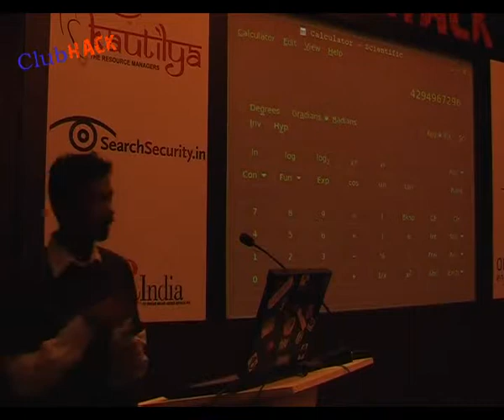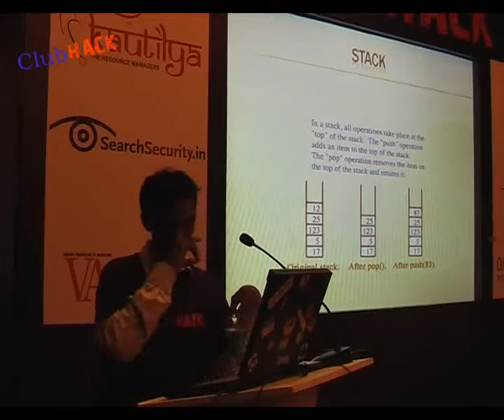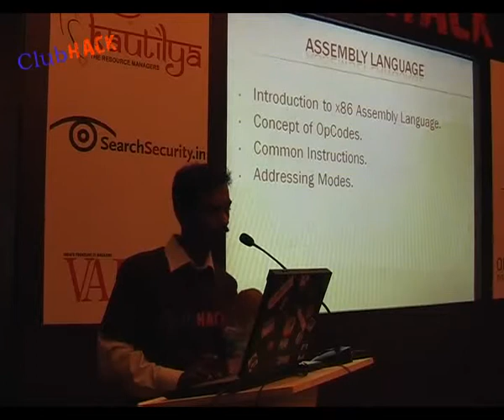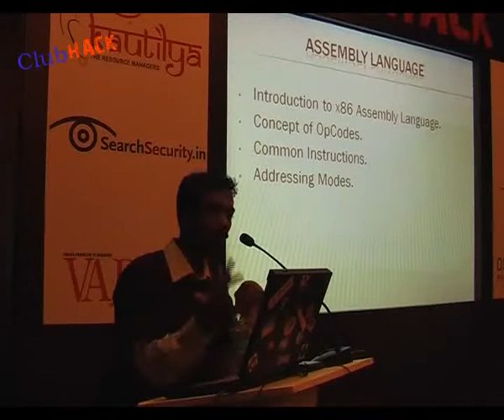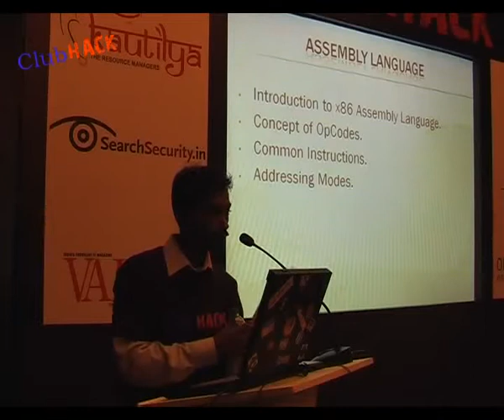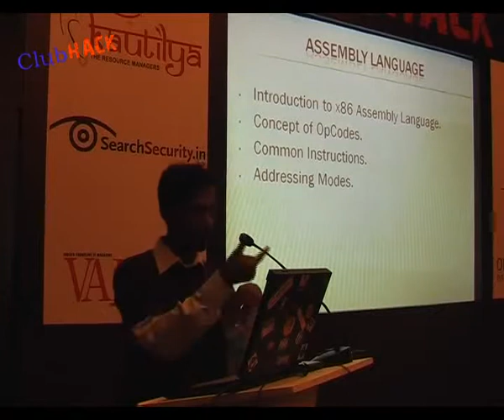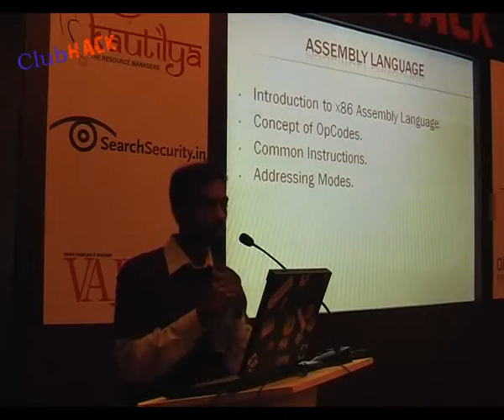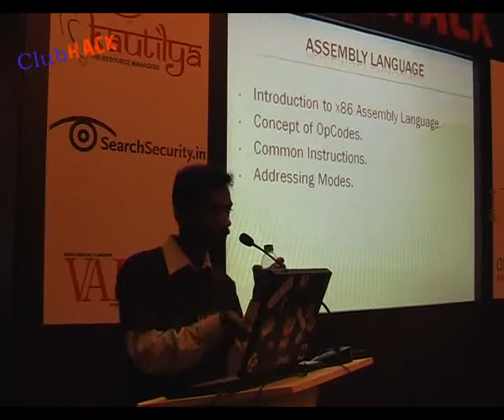Workshop - Symbian malware creation & Analysis - Part 2 - ClubHack 2010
Clubhack 2010 Hacking and Security Conference
Speaker: Atul Alex